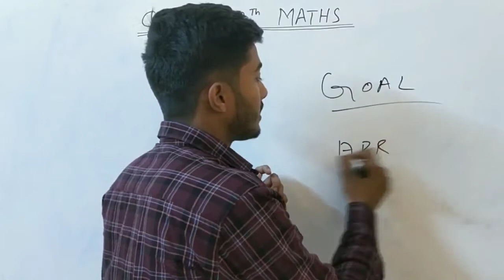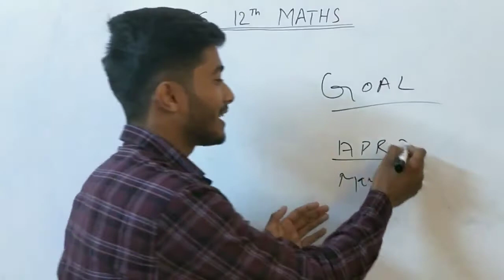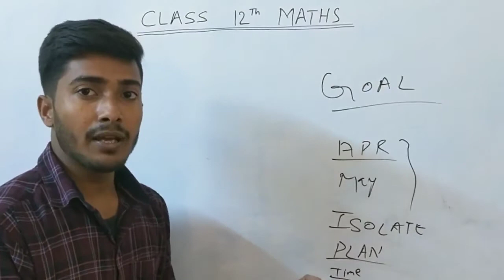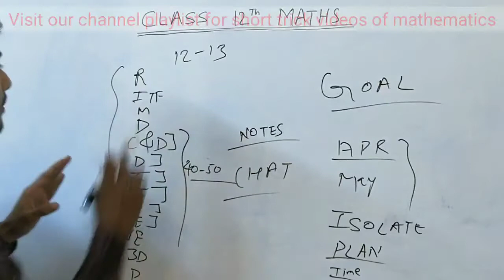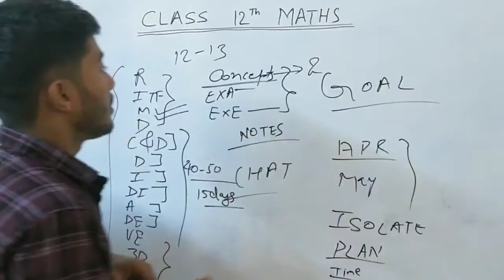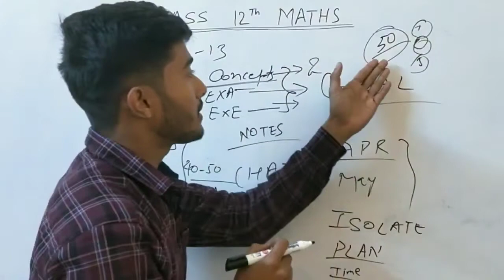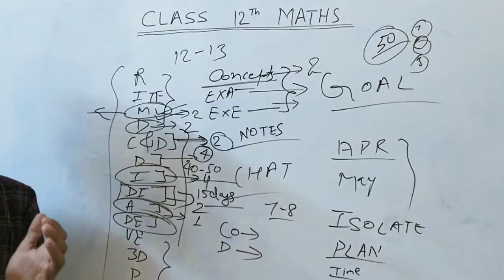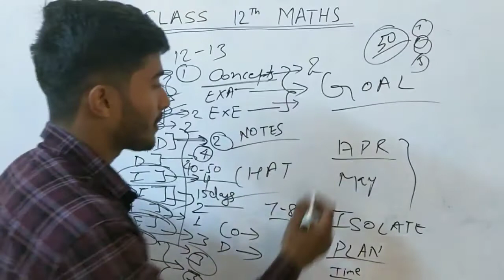How to complete class 12th maths in one month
here in this video I have discussed a plan that will help u a lot to complete your class 12 th maths in one month

how to complete class 12 maths in 2 months